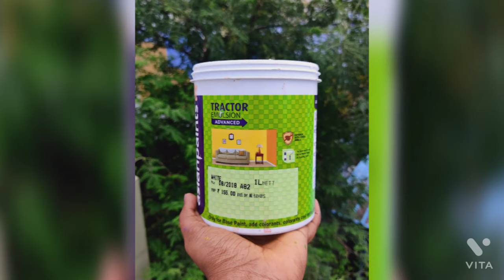Old Paint box into Storage Box | DIY | Organizer/Storage Box | POKETO OF ART | Idea by Vaishuketri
Today's video is about making a DIY Organizer / Storage Box from an Old Paint Box.

Materials Used:
~Old Paint Box
~Acrylics
~Brushes
~Gum
~Scissors
~Jute Rope
~Woolen Thread